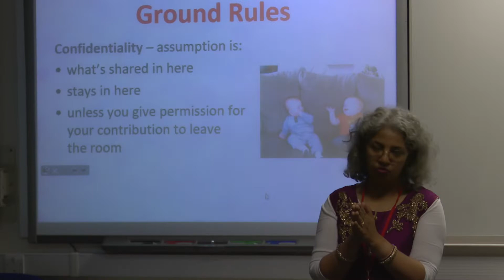Race 2B 2022 - Lina Mookerjee (Trailer)